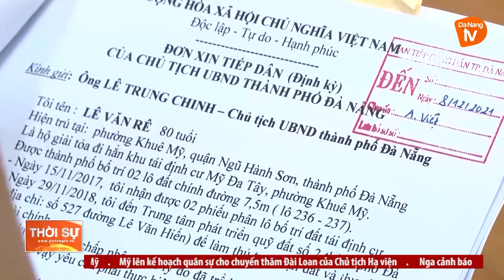CHỦ TỊCH UBND THÀNH PHỐ TIẾP CÔNG DÂN ĐỊNH KỲ THÁNG 7/2022